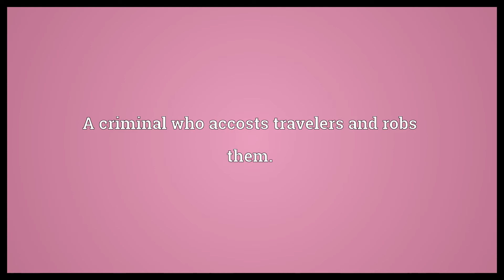Road agent Meaning